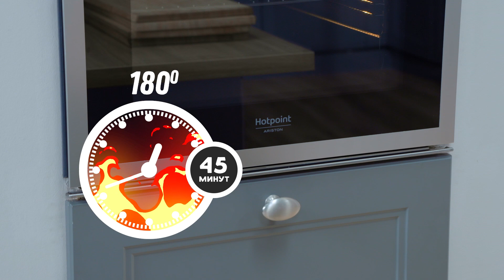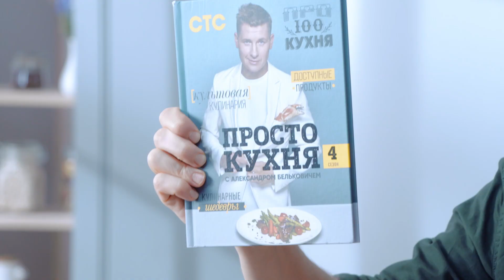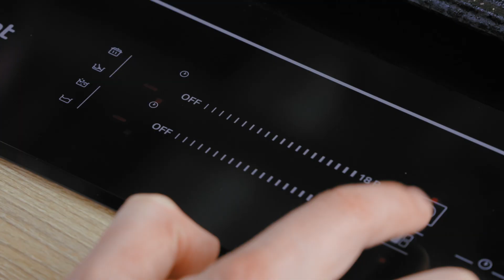Курочка под кукурузной корочкой | ПроСто кухня | YouTube-версия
Курочку под кукурузной корочкой я приготовил в электрическом духовом шкафу Hotpoint. В духовке есть автоматические программы. Найдите нужную позицию в меню и духовка сама выберет оптимальную температуру и время приготовления, а прерывистая работа вентилятора не даст блюду пересушиться.

Рубрика «Готовим с шефом». Курочка под кукурузной корочкой (по - мексикански).

Ингредиенты

Куриные голени 7 шт. (109 р.)
Лук репчатый 1 шт. (3 р.)
Чеснок 7 зубчиков (7 р.)
Болгарский перец 1 шт. (54 р.)
Томаты в с/с 200 г (28 р.)
Копчёная паприка 2 ч. ложки (12 р.)
Какао - порошок 2 ч. ложки (6 р.)
Кукуруза замороженная 300 г (90 р.)
Яйца 2 шт. (12 р.)
Сливочное масло 30 г (17 р.)
Молоко 50 мл (2 р.)
Сахар 2 щепотки (1 р.)
Яблочный уксус 1,5 ч. ложки (1 р.)
Крахмал 1 ст. ложка (5 р.)
Подсолнечное масло 35 мл (3 р.)
Перец
Соль

Итого: 7 порций = 350 р., 1 порция = 50 р.

Приготовление

1. На разогретую сковороду налить 20 мл подсолнечного масла и обжарить курицу со всех сторон до золотистой корочки до полуготовности. В самом конце посолить щепоткой и поперчить по вкусу, переложить обжаренную курицу в форму для запекания.

2. Лук очистить и нарезать соломкой средней толщины.

3. Болгарский перец нарезать средними брусочками, а очищенный чеснок нарезать тонкими слайсами.

4. Томаты в собственному соку нарезать средними кусочками.

5. На разогретую сковороду налить 15 мл подсолнечного масла и слегка обжарить лук.

6. Перец и чеснок отправить к луку, слегка обжарить и поперчить по вкусу.

7. К овощам добавить томаты в с/с, 2 ч. ложки копчёной паприки, 2 ч. ложки какао, посолить щепоткой и влить 150 – 200 мл воды, контролируя густоту соуса (должен быть густой).

8. Крахмал (1 ст. ложку) развести в 30 мл воды и влить в кипящий соус 2 ст. ложки разведённого крахмала, перемешать.

9. Добавить в соус 2 щепотки сахара, 1,5 ч. ложки яблочного уксуса, перемешать и снять с огня.

10. Равномерно залить курицу в форме соусом.

11. Яйца разбить, отделить белки от желтков и взбить белки до пиков.

12. Заранее размороженную кукурузу перебить в блендере, добавить кусочек размягчённого сливочного масла и 50 мл молока, посолить 1 щепоткой и перемешать.

13. Аккуратно смешать взбитые белки с кукурузной массой, добавить 2 желтка и перемешать.

14. Переложить кукурузную шапочку на курицу, равномерно распределив по поверхности.

15. Отправить форму с курицей в заранее разогретую до 180 градусов духовку на 45 минут.

Сервировка

16. Переложить курочку под кукурузной корочкой на порционные тарелки.

Приятного аппетита!